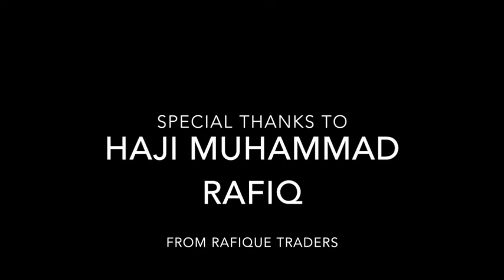Journey Towards Independence by Mr. Haji Rafiq - Maple Family